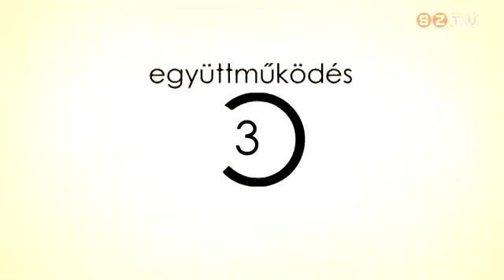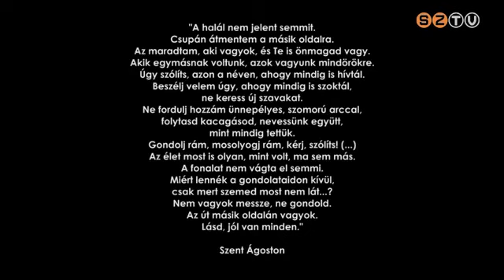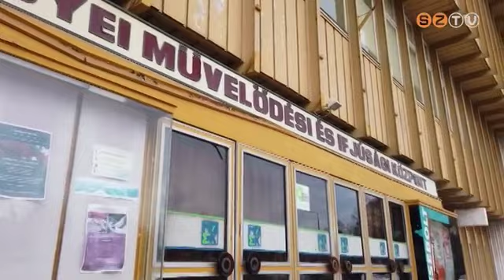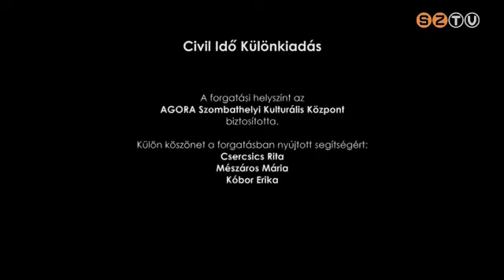Civil Idő - 2020. március 6.